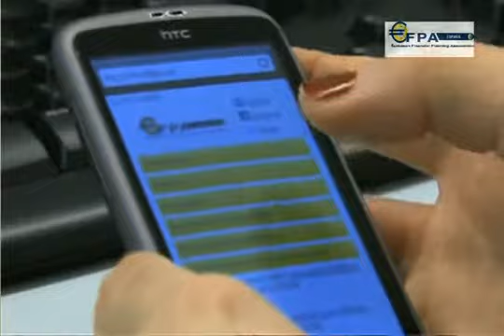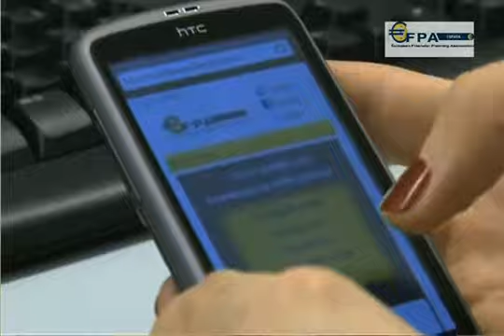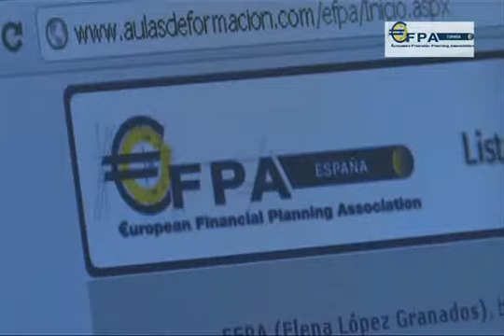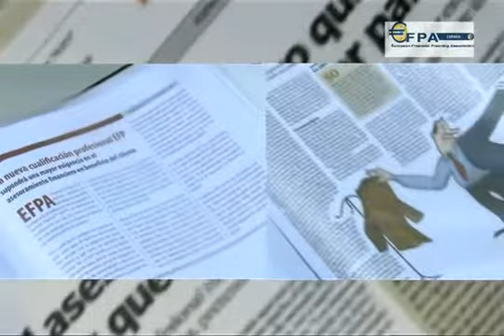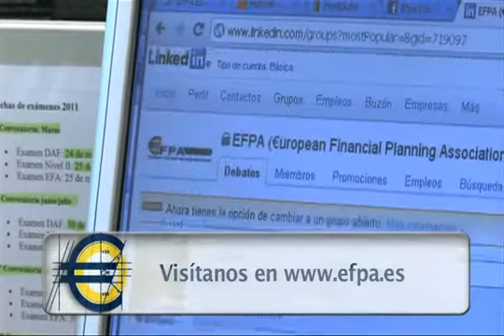Ventajas de estar asociado a EFPA España.wmv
Una vez más los asociados han colaborado con EFPA España para comunicar al restos de asociados "las ventajas de estar asociado a EFPA España" ya que uno de los objetivos principales de la asociación es la formación continúa profesional del asociado.